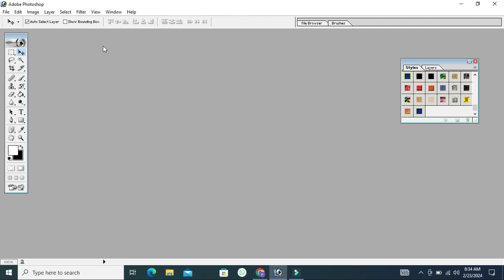Customizing Display Settings on Your Curved Editing Monitor